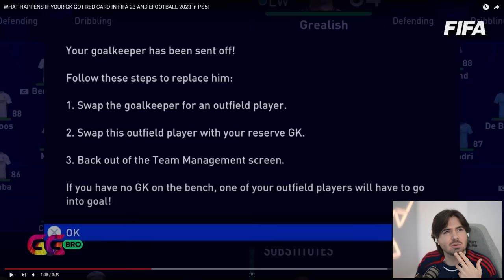O QUE ACONTECE SE O SEU GOLEIRO TOMA CARTÃO VERMELHO NO FIFA E NO EFOOTBALL!